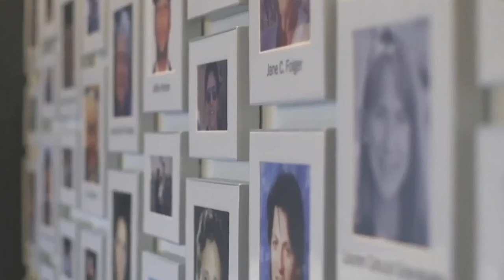We Never Will Let This Happen Again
President Trump Speaks on 9 11 Anniversary:  On September 11th, 2018, President Trump delivers remarks from the White House lawn, commemorating the attacks of 17 years ago.

Video re-posted under creative commons.